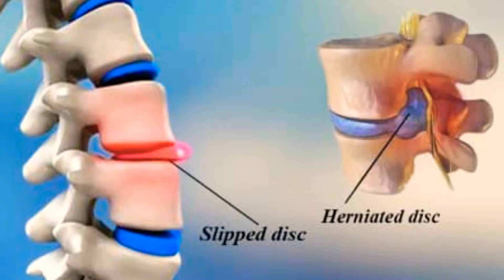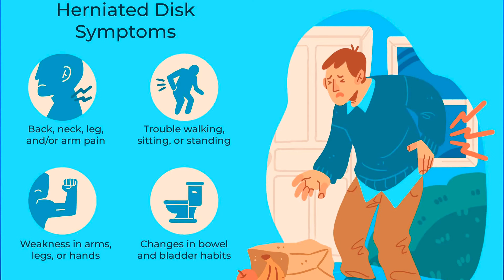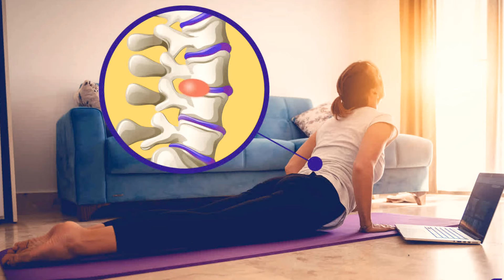Disc Slip Pain Relief Exercises | Low Back Pain Treatment | Kamar Dard Ka Ilaj | Dr. Noman Awan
A slipped disc is when a soft cushion of tissue between the bones in your spine pushes out. It's painful if it presses on nerves. It usually gets better slowly with rest, gentle exercise and painkillers. In this video you will learn very safe and effective home based exercises for disc herniation and low back pain.

Safe and Effective Exercises for Disc Herniation

Scope of DPT in Dubai UAE 👆

Best Core Strengthening Exercises 👆

Exercises for Low Back Pain 👆

7 Best Posture Correction Exercises👆

Causes and Treatment Options of Tennis and Golfer's Elbow.

Active Shoulder Glides at Home

Frozen Shoulder Treatment at Home

5 Best Exercises for Shoulder Pain Management

HEC Guidelines for DPT in Pakistan

Pakistan Physiotherapy Council, Situation of DPT in Pakistan

ACL Rehabilitation Series Part 1

ACL Rehabilitation Part 2.

Anterior Drawer Test

Best Abs Exercises

Ankle Sprain PRICE Formula

Ankle Sprain Treatment at Home

Back Pain Treatment During Pregnancy

Tail Bone Pain Treatment

Posture Correction Belt

Best Physiotherapy Clinic in Lahore

Knee Osteoarthritis and Causes of Knee O.A

Signs and Symptoms of Knee O.A

Stages of Knee O.A

Assessment and Treatment of Knee O.A

Mistakes of Knee O.A

Neck Stretching Exercises

Neck Strengthening Exercises

Text Neck Syndrome

Dodge the Ball Game

Link of Heat vs. Cold Therapy

Breathing Exercises for Covid Patients

Corona Patients Last Moments

Dear Sir/Madam!

For Appointment with Dr. Noman Ghaffar Awan, PT kindly follow given links. 👇🏻

*Pain Relief and Physiotherapy Clinic*

Timings : *7 PM - 10 PM*

*Google location*

*Address*
Rex Clinic 9-Q Model Town Link Road Opposite KFC Lahore.